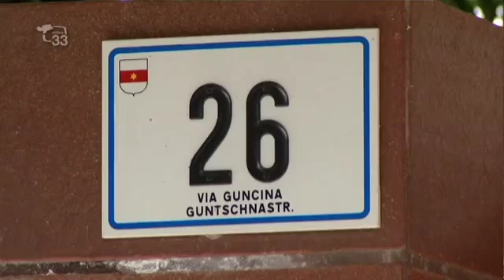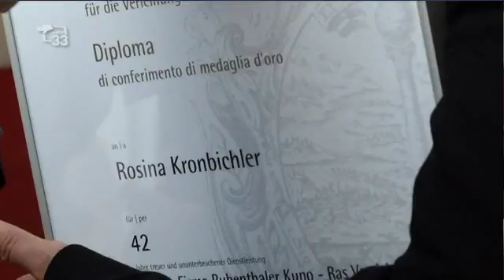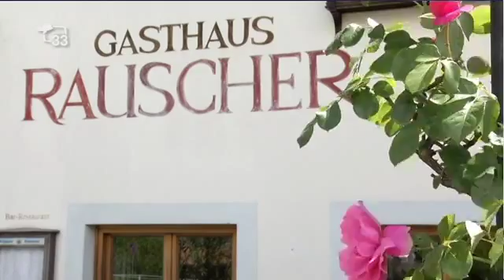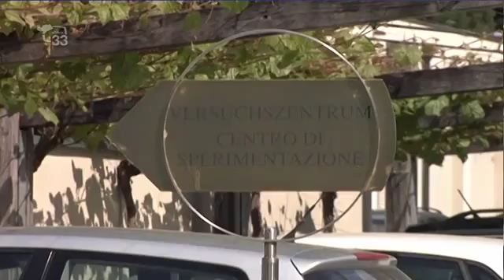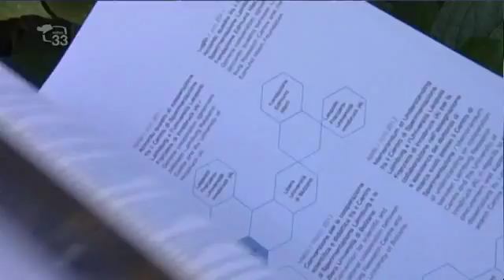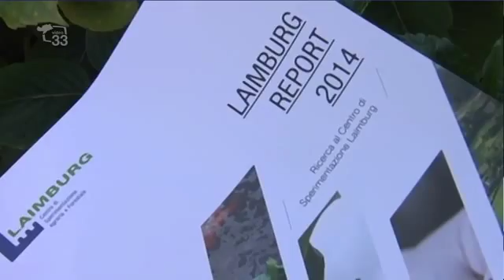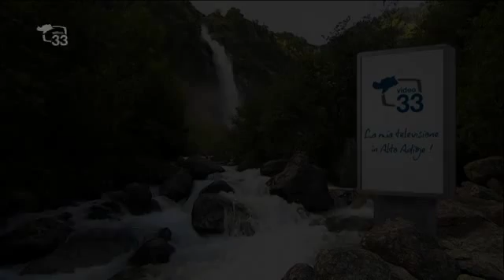TG33 1900 del 19.05.14